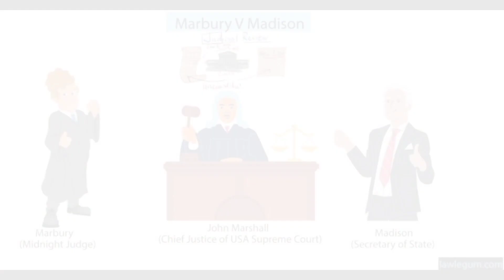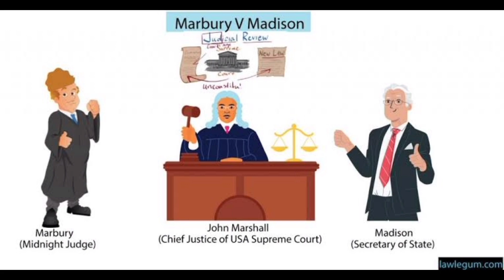মারবারী বনাম মেডিসন (Marbury V Madison) বিখ্যাত মামলা। Judicial Review.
Marbury v. Madison মামলাটি মার্কিন যুক্তরাষ্ট্রের বিচারব্যবস্থার ইতিহাসে একটি মাইলফলক হিসেবে বিবেচিত হয় এবং এটি সুপ্রিম কোর্টের ক্ষমতার একটি গুরুত্বপূর্ণ দৃষ্টান্ত স্থাপন করে।